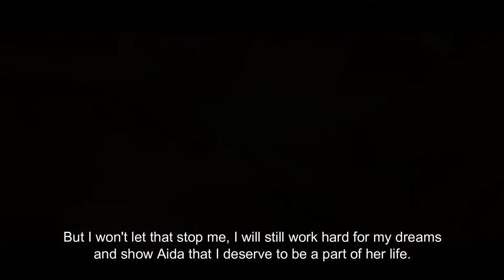Bread of Salt Trailer by N.V.M GONZALEZ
Our 21st century literature teacher assigned us to make a movie trailer about N.V.M Gonzalez's Bread of Salt.

We would like to acknowledge to other youtube videos for the basis of our movie trailer concept, some clips were also cut out, we do not claim the cut clips we are giving full credits to  rightful owners. Thank you.